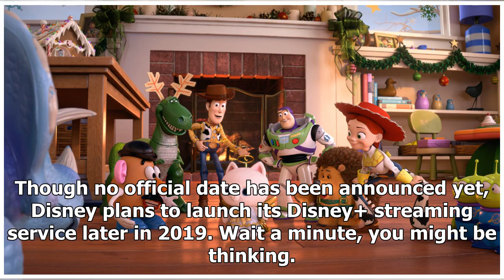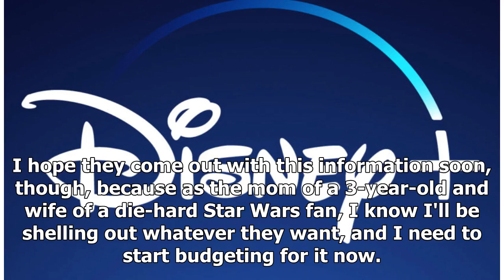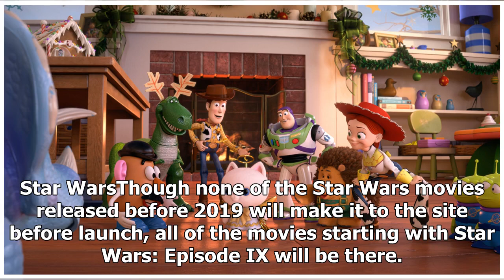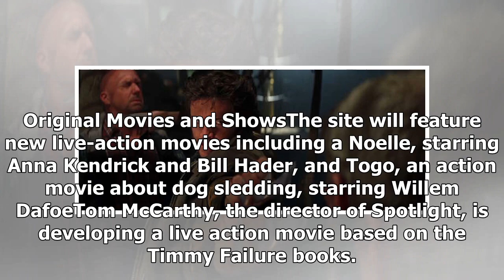Disney+ Streaming Service Details, Including Cost, Movies, and Release Date - Disney Streaming Se...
Disney+ Streaming Service Details, Including Cost, Movies, and Release Date - Disney Streaming Service
Pixar In a world of Netflix, Hulu, Amazon Prime, HBO Go, CBS All Access, and many others, is there really room for another streaming service? When it's backed by Disney, the answer is yes — especially if you have kids, or if you're a fan of Marvel, Star Wars, and Pixar. Though no official date has b...